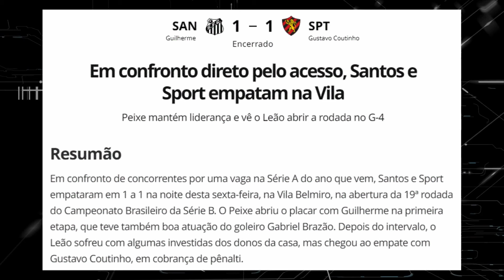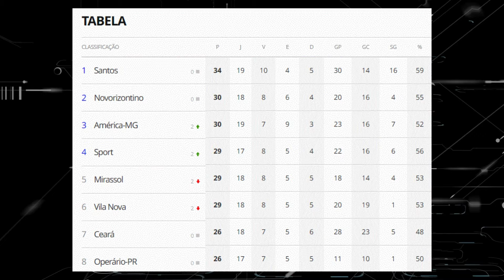SAI ZIKA | SANTOS 1X1 SPORT | ESSE TIME DO SANTOS é FRACO